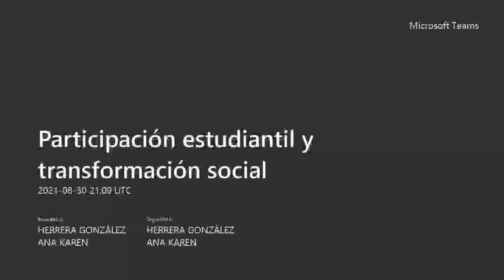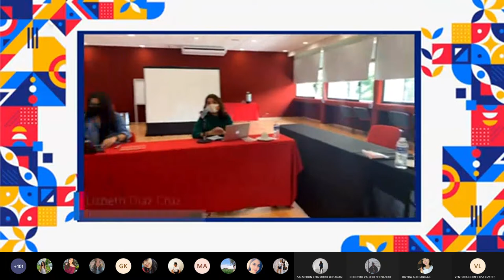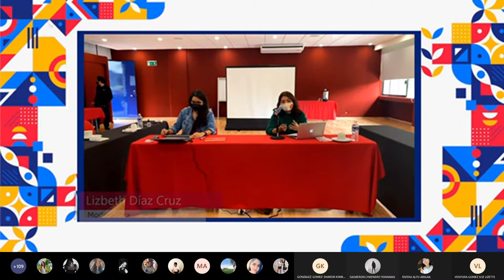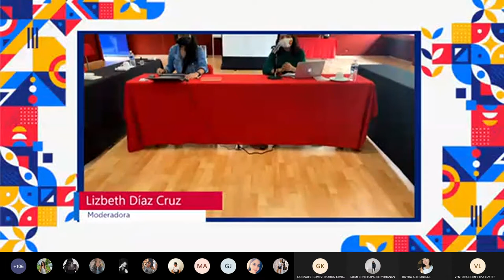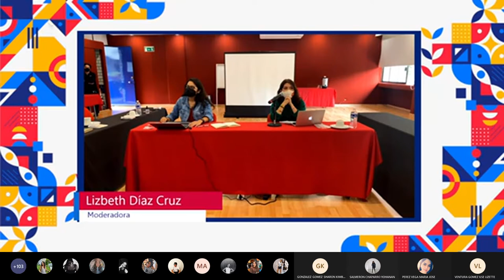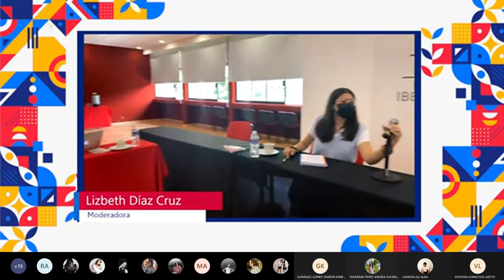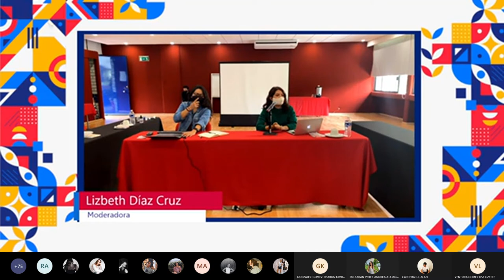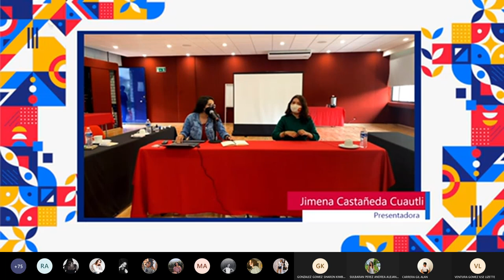Mesa de diálogo: Participación estudiantil y transformación social